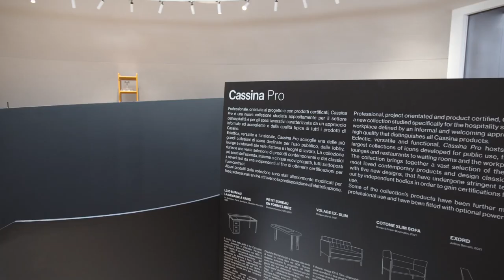The Cassina Perspective 2021 - Cassina PRO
Professional, project-oriented and product certified, Cassina Pro is a new collection studied specifically for the hospitality sector and the workplace. It's defined by an informal and welcoming approach and the high quality that distinguishes all Cassina products.